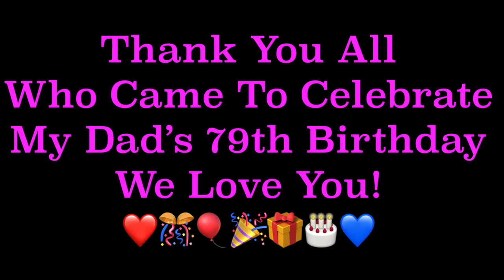Ron Ross (aka My Dad’s) 79th Birthday Celebration!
We were so blessed to have the most perfect day celebrating dad‘s 79th birthday! Wonderful memories were made and an extreme amount of calories or gained. Happy Birthday to the best dad in the whole wide world! Here’s to you, your happiness, your health and many many more birthdays to come! I love you to infinity and beyond!￼

~ Your Son Marty ❤️